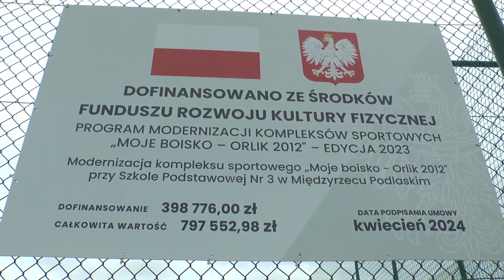Miasto Międzyrzec modernizuje orlik przy ZPO nr 3